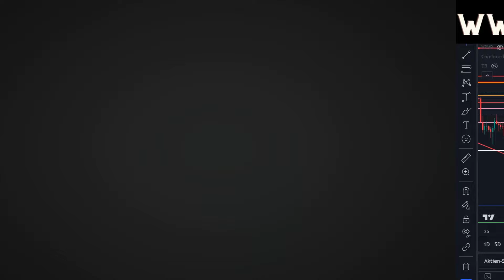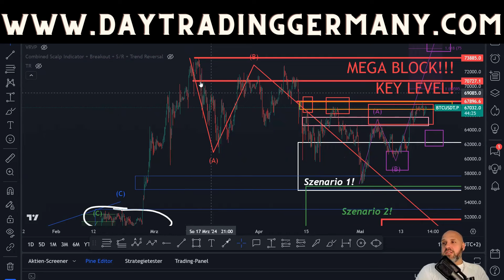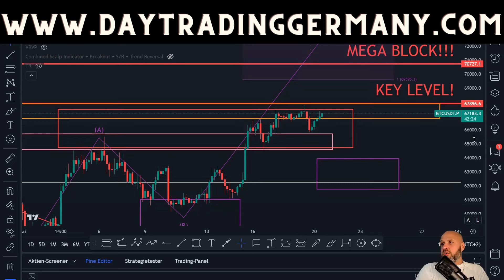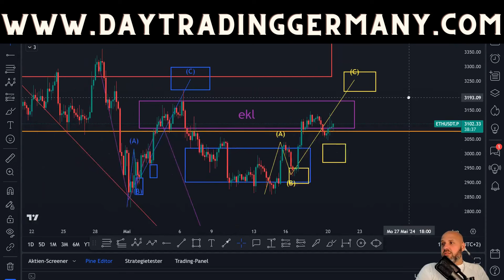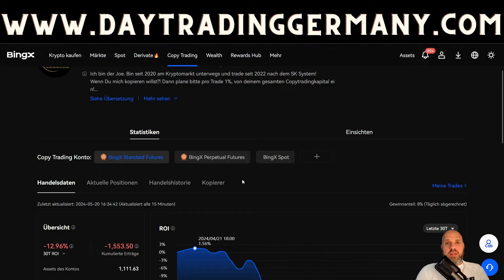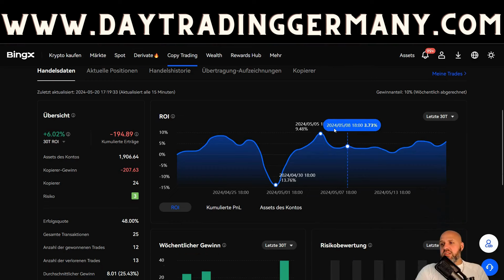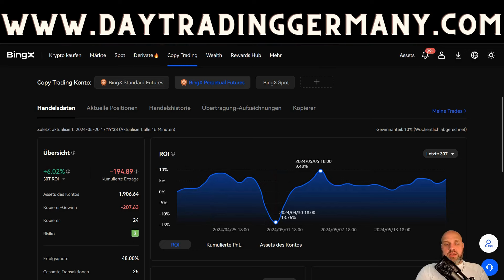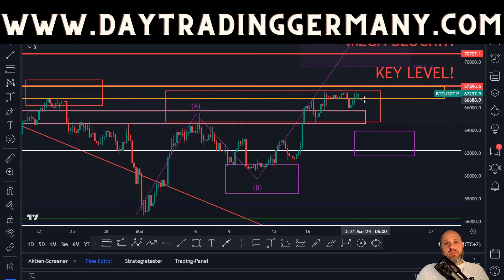Bitcoin kämpft sich weiterhin hoch❗Erklärung zum Copytrading auf BingX❗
Kanalmitglied werden und exklusiven Zugang zur Signalgruppe erhalten!